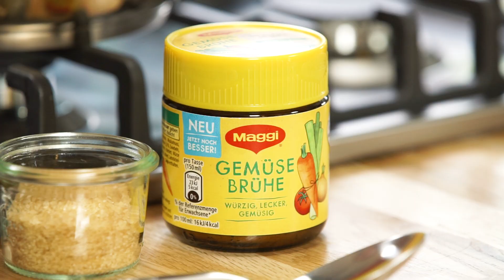How To: Kimchi selber machen I MAGGI Kochstudio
Chinakohl auf Koreanisch? - Klingt komisch, ist aber super lecker! Probiert es unbedingt aus.

Montag: MAGGI How To
Hier findest du immer eine Lösung rund um das Thema Kochen